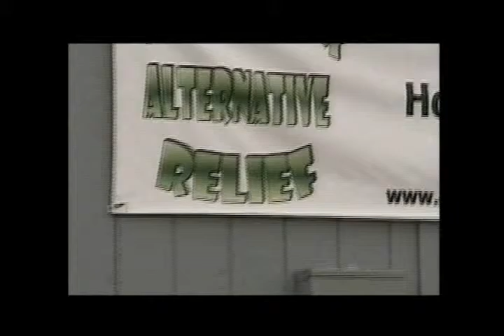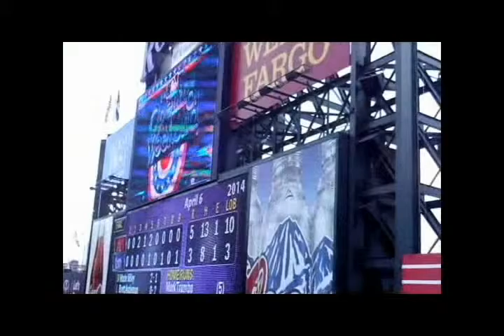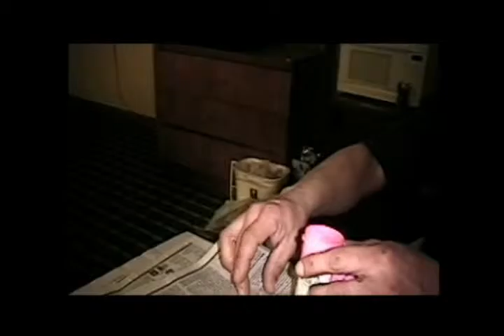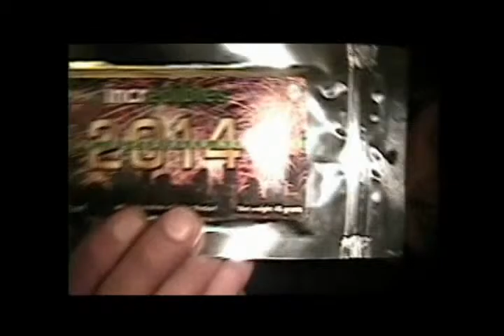Movie Collectors Music Show - Ep. 505 - "Farewell to TV"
Episode 505: "Farewell to TV"

Rob ends his long strange trip on Tucson Public Access with a countdown of his Top 5 moments. He also looks ahead to the future on YouTube.